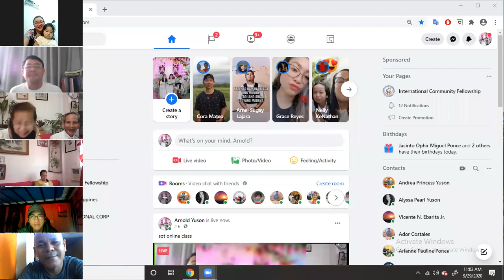SOT ONLINE CLASS 5